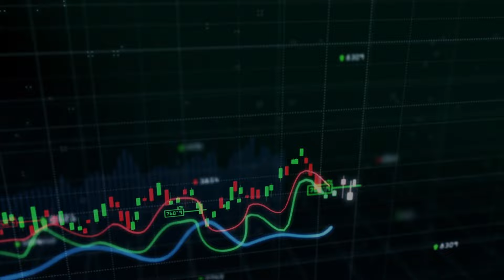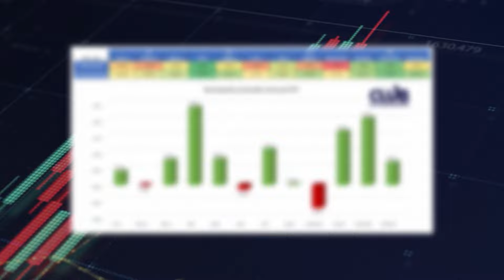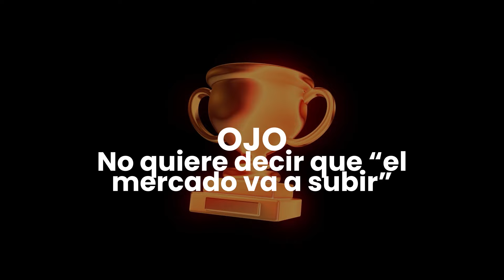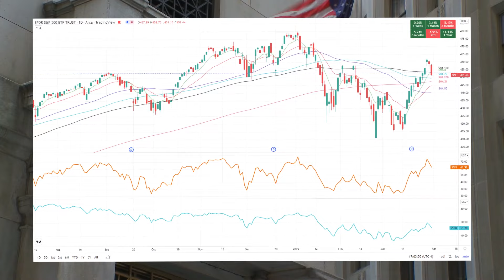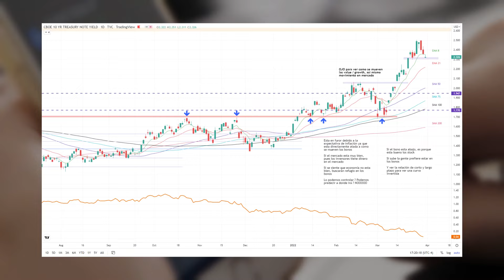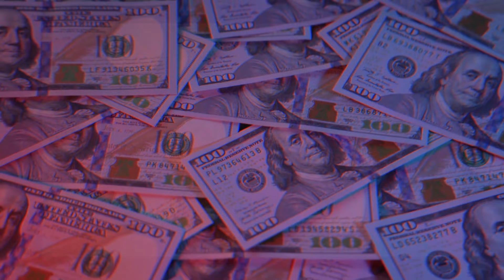⚠️👀Esto nos deja el 1er trimestre del año [¿Qué nos espera?]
Recuerda que estos videos son con fines educativos, no se deben considerar como asesoría de inversión.

🎙️ AHORA EN AUDIO!!! 👉👉👉

00:00 ¿Qué pasó el primer trimestre?
00:12 Intro
00:26 ¡Bienvenidos Happy Team!
00:42 Marzo fue positivo (?)
01:00 Registro histórico del $SPY
01:20 Análisis por sectores
02:38 Abril alcista
02:53 ¿Qué se viene en los próximos meses?
03:52 ¿Qué debemos tomar en cuenta?
04:00 Mapa de calor standard and poor's
04:30 Bonos y curva invertida
05:15
05:30 Despedida